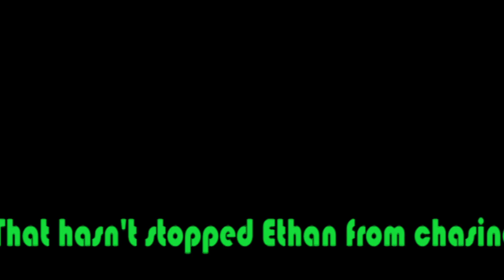W.A.S.P. Documentary - Ethan Hess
This is our W.A.S.P Documentary. The documentary features an amazing 15 year old athlete, Ethan Hess. Follow his journey as he works toward competing in the 2018 Paralympics in Pyeongchang, Korea.
It represents our final project for our Broadcast Journalism Program at BCIT. Produced, directed and edited by Deborah Power and Azi Kojouri.